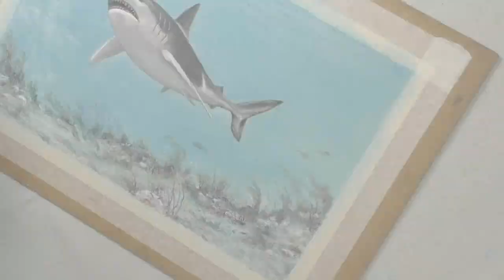Time Lapse Drawing | Shark Underwater Scene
Watch Colin's full art course as a Time Lapse Drawing.